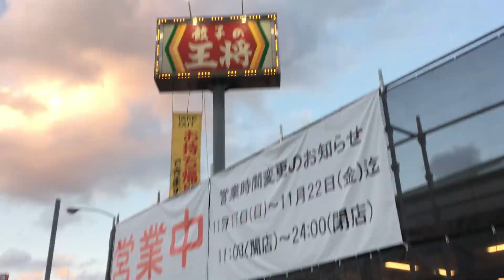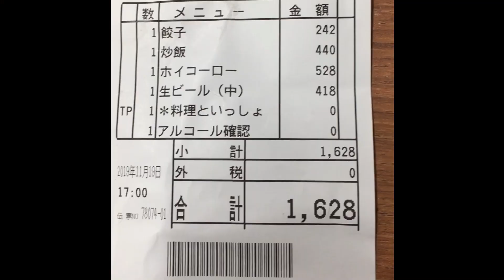【めし動画】餃子の王将と バッティングセンターの結果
餃子の王将で炒飯、回鍋肉、餃子を食べました。バッティングセンターは2ゲーム遊んできました。その結果は最後の方で見れます。奇跡のホームランは今回どうだったでしょうか？